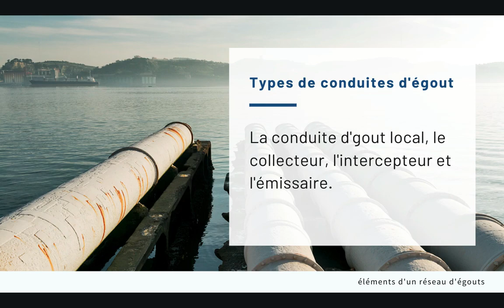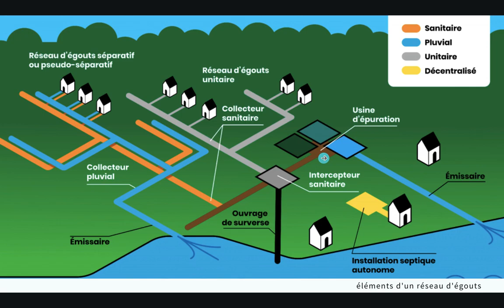Les éléments d'un réseau d'égout, Les types de conduites d'égout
Les types de conduites d'égout: La conduite d'gout local, le collecteur, l'intercepteur et l'émissaire.

___👇 Je recommande vivement ces livres👇 ___

Techniques de la gestion et de la distribution de l'eau: Des ressources à la consommation éco gérée:

Distribution et collecte des eaux Broché – Livre de François Brière:

Assainissement: Eaux usées - Eaux pluviales:

Pratique des VRD et aménagement urbain: Conception - Réglementation - Mise en oeuvre - Gestion de Régis Bourrier:

Avant-métré - Terrassements, VRD et gros-oeuvre: Principes. Ouvrages élémentaires. Etudes de cas. Applications de Jean-Pierre Gousset